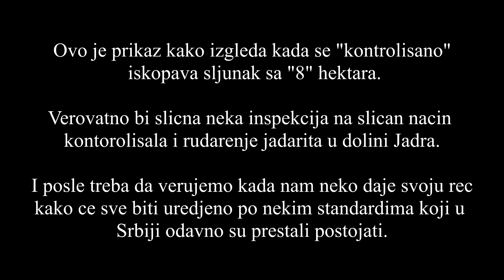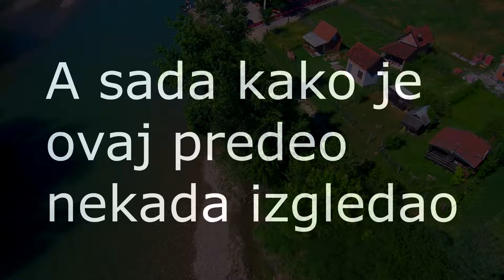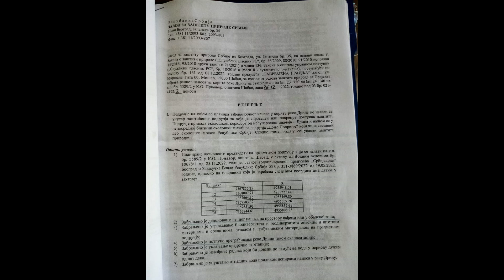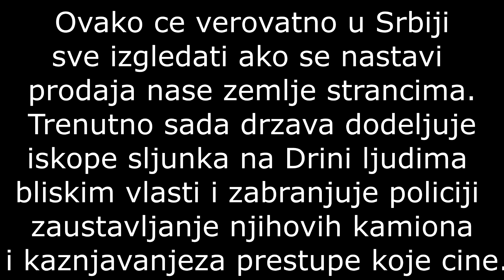Nekontrolisano iskopavanje sljunka na Drini za potrebe brzog puta Sabac - Loznica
Za vise ovakvih klipova zapratite kanal.

U jednom delu klipa se nalazi i slika resenja o vadjenju recnog nanosa iz Drine za potrebe nasipanja brzog puta.
Mesto iskopavanja Prnjavor.